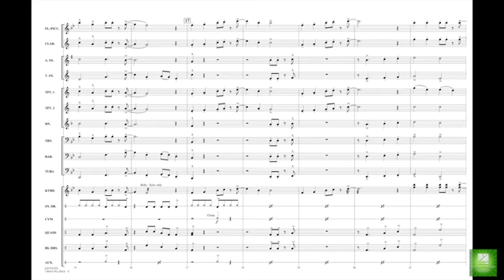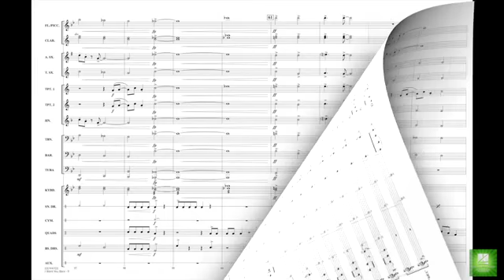我希望你回來 I Want You Back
作曲者: Deke Richards, Freddie Perren, Alphonso Mizell, Berry Gordy
編曲者: Michael Sweeney
級  數: 2~3
演奏時間: 01分42秒
出 版 社: Hal Leonard
商品編號: HL 03744702

樂曲解說:
This was one of the biggest hits for The Jackson 5. Michael Sweeney skillfully works these familiar strains into an effective opener or stands tune.

編制:
FULL SCORE
FLUTE/PICCOLO
BB CLARINET
1ST BB TRUMPET
2ND BB TRUMPET
F HORN
BB HORN/FLUGELHORN
TROMBONE
BARITONE B.C. (OPT. TBN. 2)
BARITONE T.C.
TUBA
ELECTRIC BASS
BELLS/XYLOPHONE
SNARE DRUM
CYMBALS
QUAD TOMS
MULTIPLE BASS DRUMS
AUX PERCUSSION